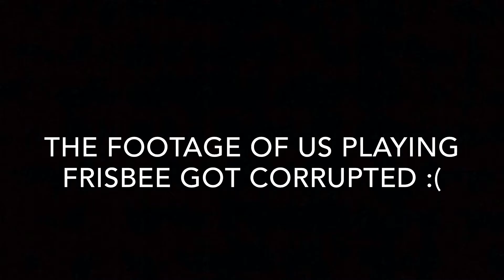Vlog #3, May 18th-20th - Weekend in Vermont!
Hey everyone, this trip was a ton of fun. I wasn't even going to vlog but about half way up to Vermont Kieran asked if I was and I decided it would be a good idea. I'm aware its a bit longer than my other videos but that's because this was three days as opposed to a few hours. Regardless I hope you enjoyed! Big thanks to Dave, Terry, Steve, and Eva for leading the retreat. Also big thanks to the people I went with, love you guys!
What are you doing this far down in the description? Get lost.